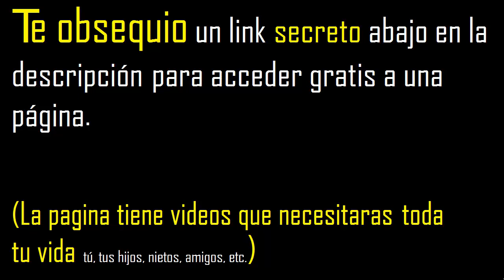28 es divisible por 2 ?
como saber si un numero es divisible por otro